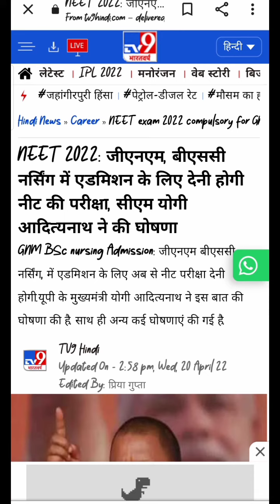UP BSc Nursing 2022| KGMU ABVMU SGPGI | Addmission through Neet | Bsc nursing & GNM| Latest update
kgmu bsc nursing counselling,
kgmu bsc nursing 2nd counselling 2021,
bsc nursing course kgmu university,
kgmu medical college lucknow bsc nursing entrance exam,
kgmu bsc nursing previous year question paper,
kgmu b.sc nursing application form 2022,
kgmu b.sc nursing application form 2021,
kgmu gnm nursing course,
kgmu bsc nursing eligibility,
kgmu staff nurse joining,
kgmu bsc nursing result 2021,
kgmu staff nurse salary,
kgmu staff nurse vacancy 2022,
kgmu staff nurse,
how to check bsc nursing sgpgi result and marks
sgpgi bsc nursing cutoff 2022
sgpgi bsc nursing counselling process 2022